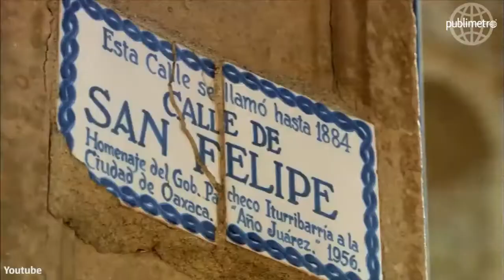¿Qué nos da orgullo de ser mexicanos?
Publimetro salió a las calles a preguntarle a la gente sobre los motivos y esto fue lo que nos comentaron. México es un país lleno de diversidad, cultura, gastronomía, tradiciones que llenan de emoción a todos sus habitantes.

La unión entre mexicanos se ha convertido en un símbolo representativo del país, pues en los momentos de adversidad, la comunidad ha unido fuerzas para salir adelante entre todos.

Por otro lado, la gastronomía siempre será un ícono de México, el mole, las tostadas, las enchiladas, las quesadillas y los tacos son solo una parte de toda la variedad comestible mexicana.

Estas fueron algunos de los motivos que la gente en CDMX mencionó a Publimetro. Sin duda, ser mexicano brinda muchas razones para sentirse orgulloso.

¿Y a ti, qué te hace sentir orgullo de ser mexicano?